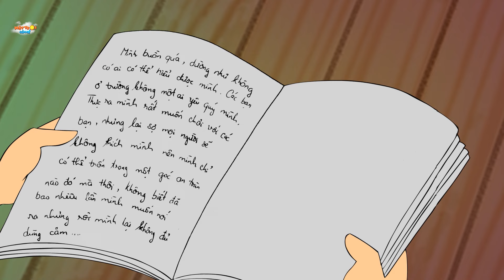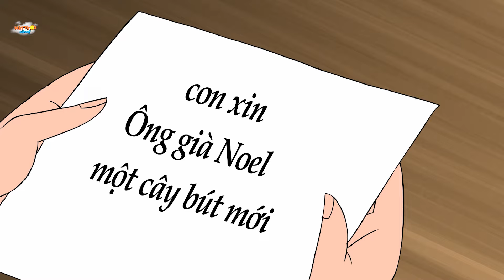SUẤT CƠM BỤI HẢO HẠNG - Truyện cổ tích - Phim hoạt hình - Khoảnh khắc kỳ diệu - Quà tặng cuộc sống